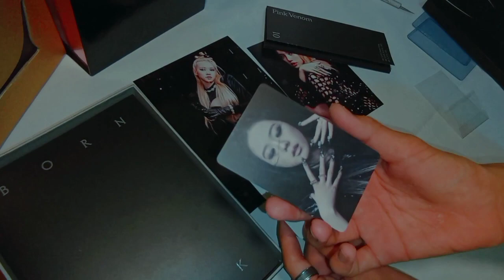✨Unboxing Born Pink Album Black vr🖤 With Jisoo Applewood PC 👀.